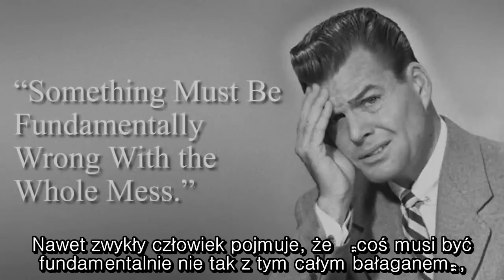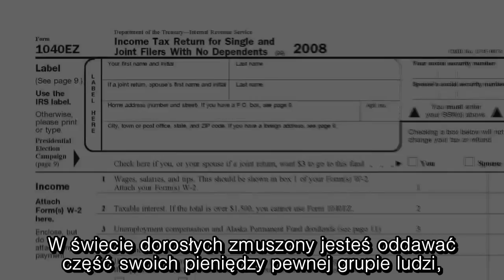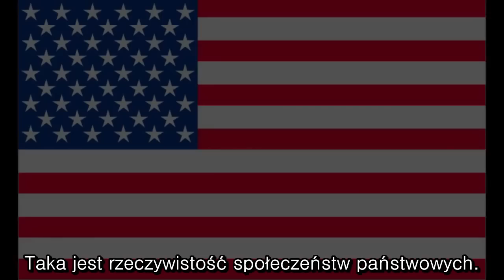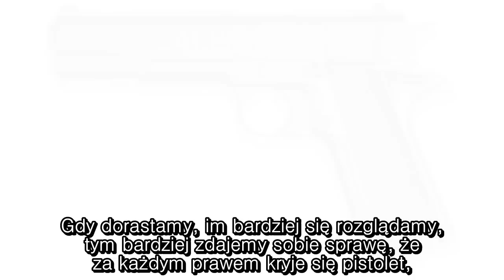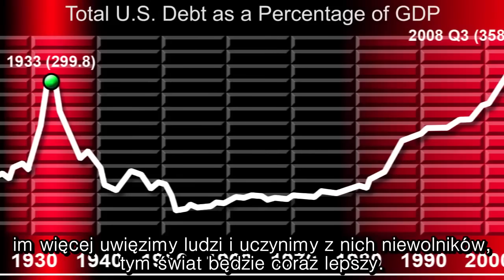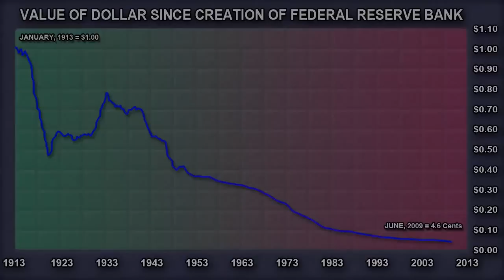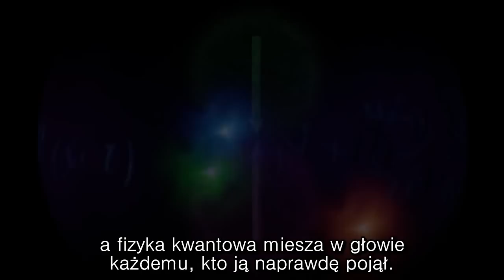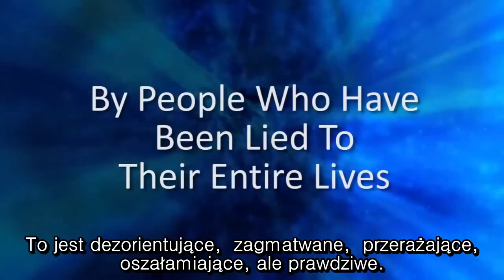Zmierzch Państwa - Stefan Molyneux [napisy PL]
tłumaczenie było w dużej mierze bazowane na tłumaczeniu użytkownika Greg D. (kiziorgd)

Nie ma praw autorskich, proszę robić z tym co chcecie. Autor filmiku na pewno nie będzie miał nic przeciwko, bo sam nie uznaje państwowej własności intelektualnej.